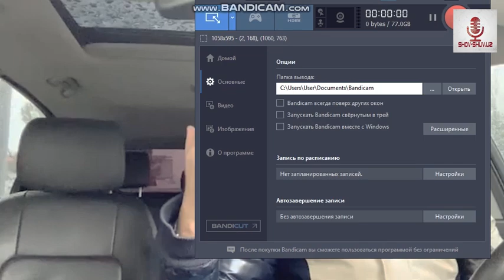Barcha sirlar ochildi Abror Muxtor Alini sevib qolgan ekan. otvet